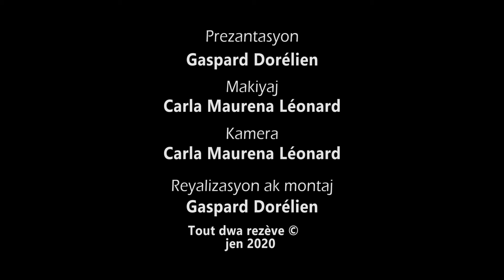Kòman pou w fè magi w san pwodui chimik - Recette de cube bouillon fait maison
Magi (cube bouillon), se pwazon pou lasante. Se youn nan rezon ki fè 2 milyon Ayisyen fè tansyon jounen jodi a. Moun ki fè tansyon trè vilnerab parapò a Coronavirus la. Nan resèt sa, m pra l montre nou kòman nou ka fè magi pa nou, san pil sèl, san aksan (glutamate de sodium), san lòt pwodui chimik.